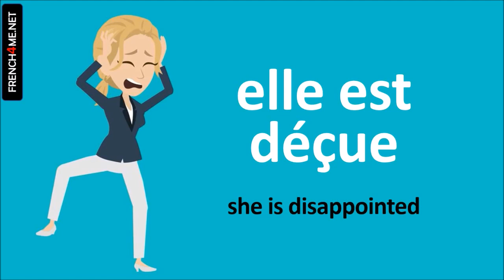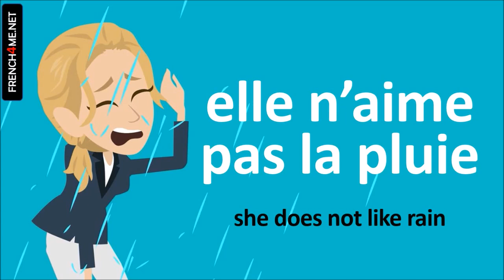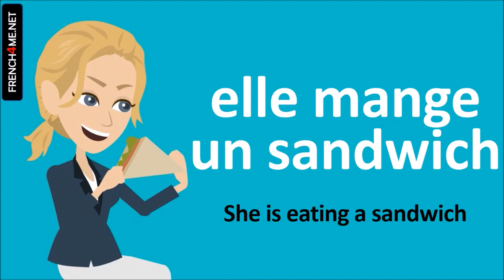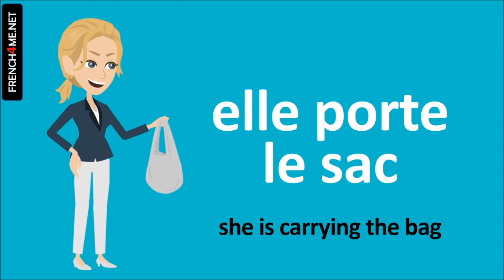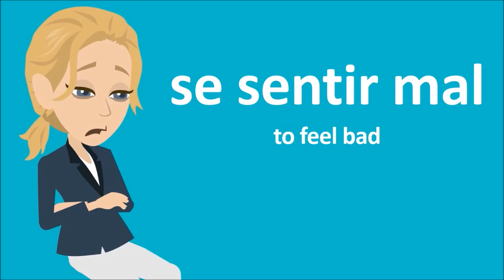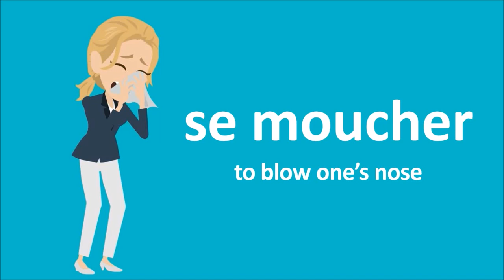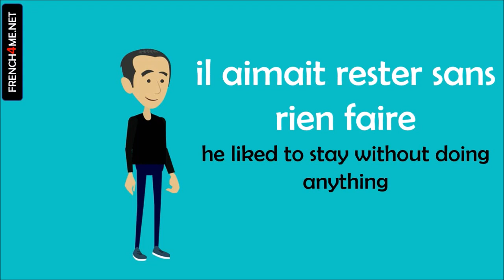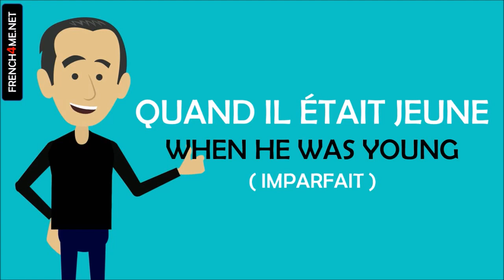Learn French in Taiwan I 500 Verbs and Phrases